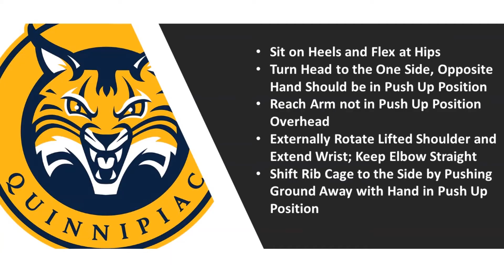Broad Back Stretch